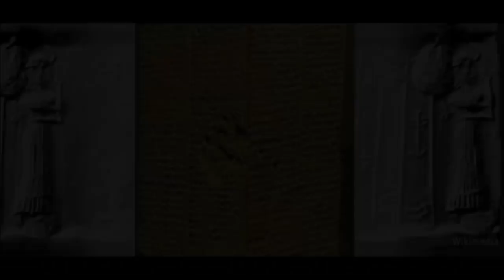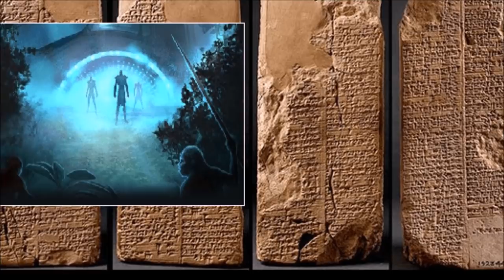New Sumerian tablets Discovered, Earth Was Ruled By 8 Kings That Came From Heaven